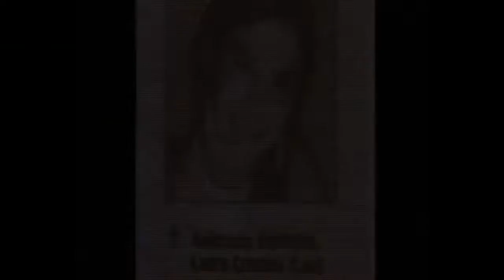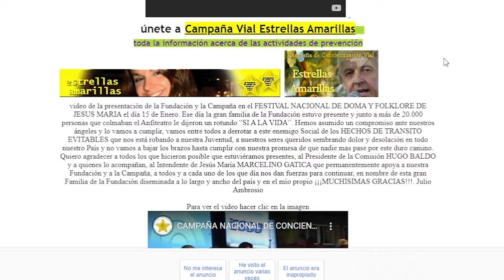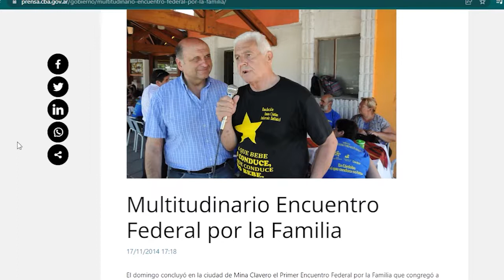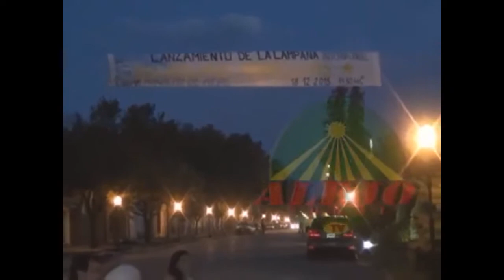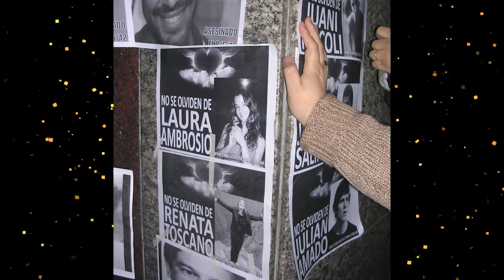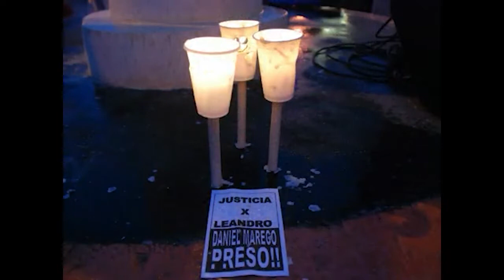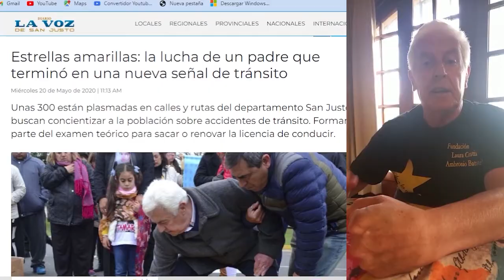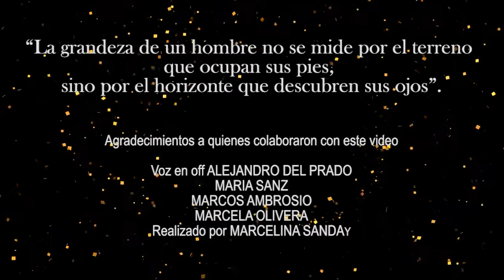HOMENAJE A JULIO AMBROSIO FUNDACION LAURA CRISTINA AMBROSIO BATTISTEL 2022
Un recorrido a lo largo de toda la historia de la Fundación de la mano de Juio Ambrosio quien llevó a cabo esta gran tarea de concientización con su gran espíritu de lucha incansable. Un humilde homenaje a su labor.